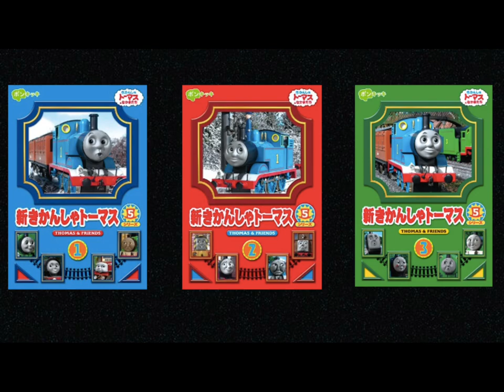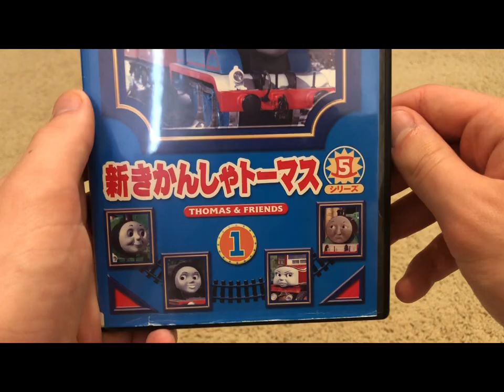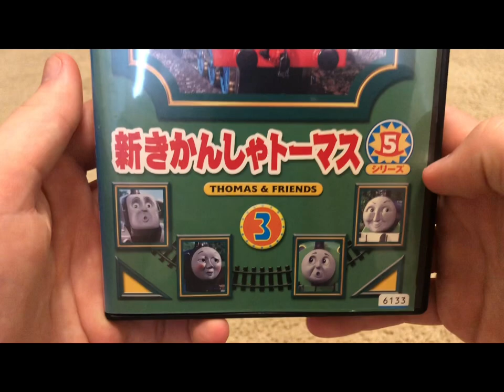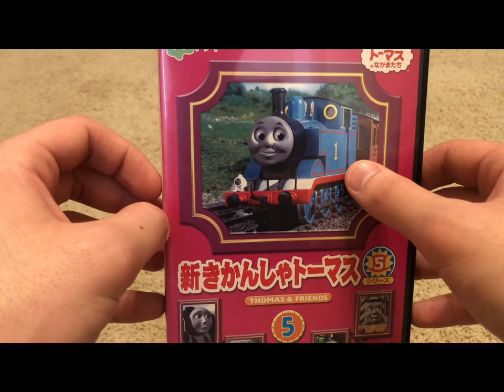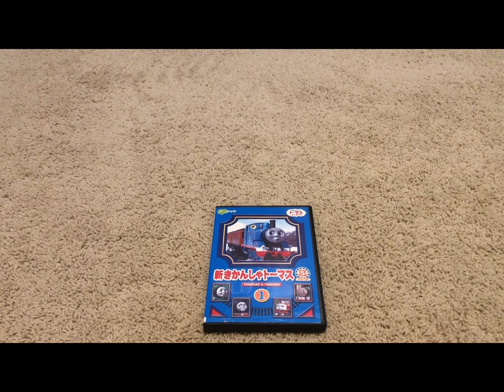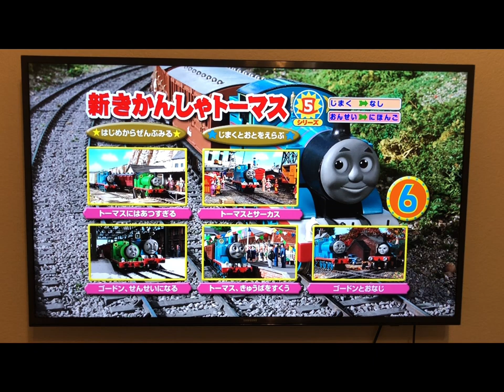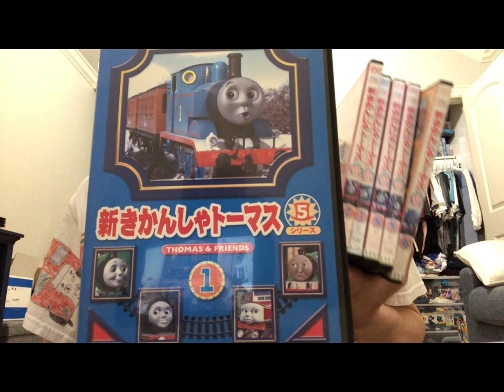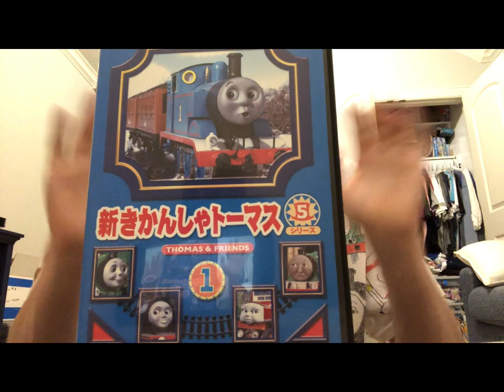Thomas & Friends Import Reviews Episode 40-Season 8 Japanese DVDs vol 1-6